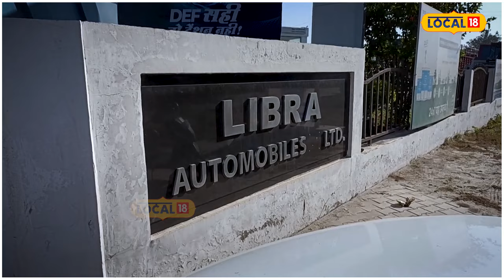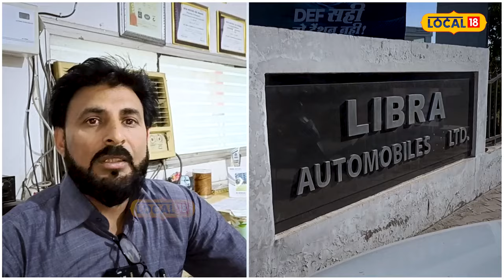Hoshiarpur: 50 ਲੱਖ ਲਾ ਕੇ ਲਿਆ ਸੀ ਟਿੱਪਰ, ਦੂਜੇ ਦਿਨ ਹੀ ਹੋ ਗਿਆ ਖ਼ਰਾਬ | Clash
Hoshiarpur: 50 ਲੱਖ ਲਾ ਕੇ ਲਿਆ ਸੀ ਟਿੱਪਰ, ਦੂਜੇ ਦਿਨ ਹੀ ਹੋ ਗਿਆ ਖ਼ਰਾਬ Newly bought vehicle fault